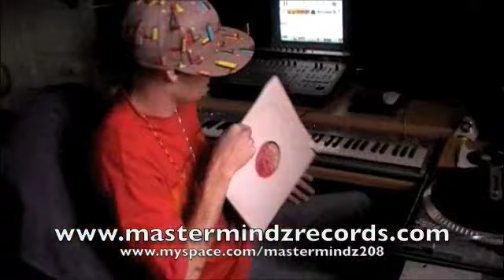Sketchy Waze & Jesse James/ The Pleasantville Killerz- A LITTLE TIME official YOUTUBE release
MasterMindz Entertainment Presents Sketchy Waze & Jesse James in their first video from the upcoming PLEASANTVILLE KILLERZ album. Featuring DJ Flow with The Mad Bomba on the beat...